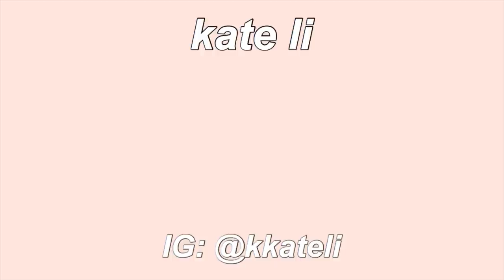cheap & cute spring try-on clothing haul 2019 ft. Rebellious Fashion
❀ SOCIALS ❀

Thank you so much to Rebellious Fashion for sending me these cute pieces for a spring clothing haul!
ITEM LINKS FOR DESCRIPTION:
(all size 6)

❀ SHOPPING ❀
✧ jewelry by me (I'm wearing the custom name necklace in the video)

xx, Kate